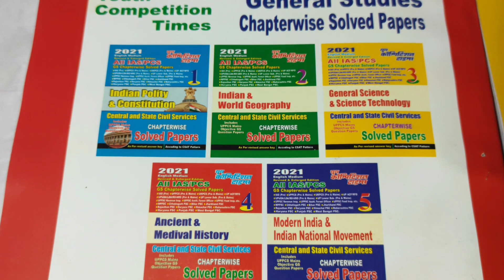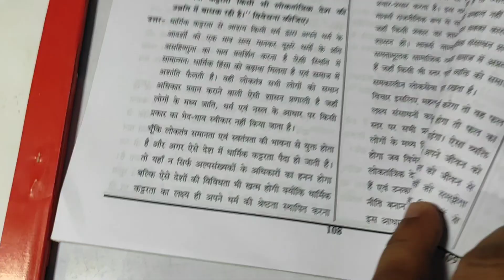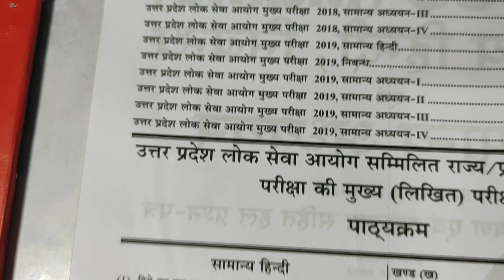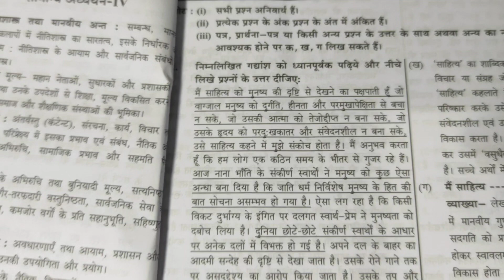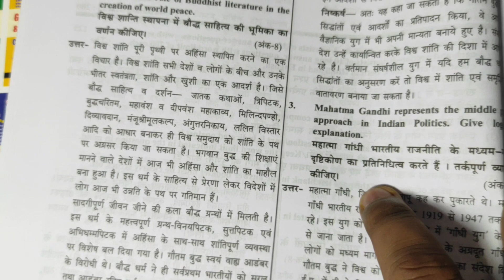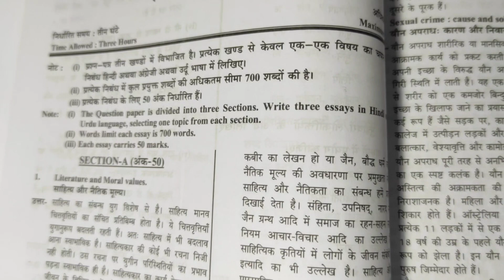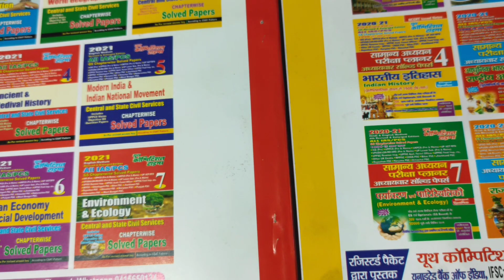UPPCS Mains GS Paper - I, II, III, IV Descriptive Solved Papers || YCT BOOKS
Book Print Price-90 Rs